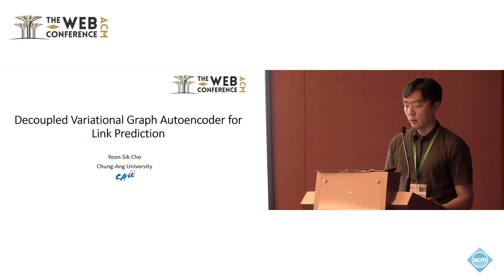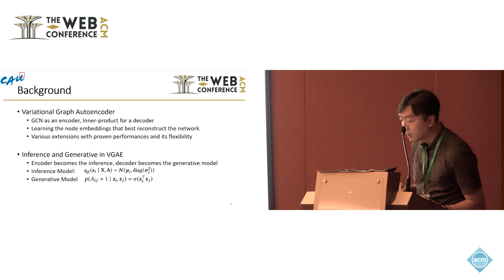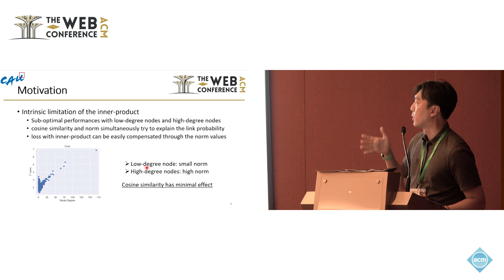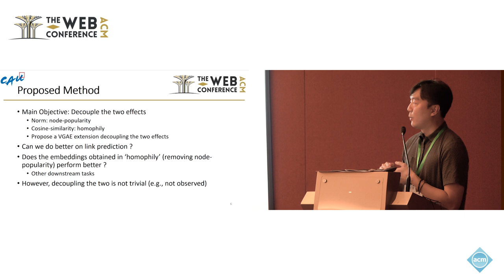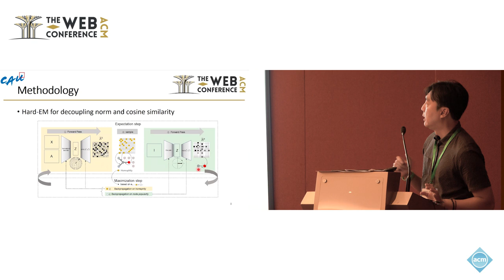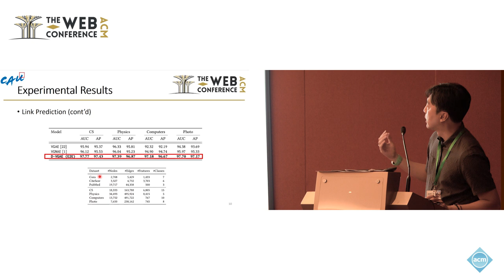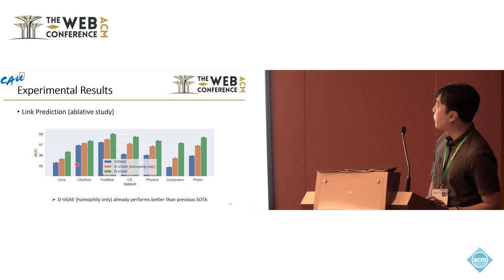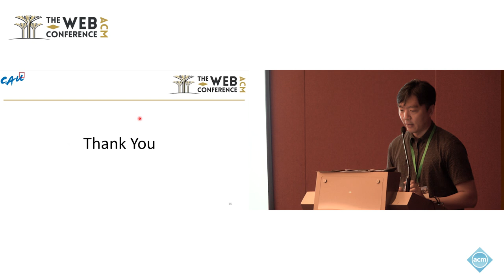Decoupled Variational Graph Autoencoder for Link Prediction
Yoon-Sik Cho, Chung-Ang University, Seoul, Republic of Korea